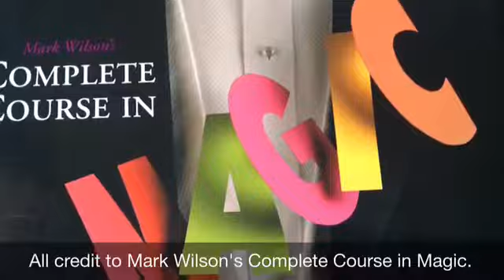Four-Coin Assembly from Mark Wilson's Complete Course in Magic!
This is a good trick for beginners. If I get twenty views, I'll make a video on how to do it. Anyway, sorry for the poor quality. Enjoy the video!